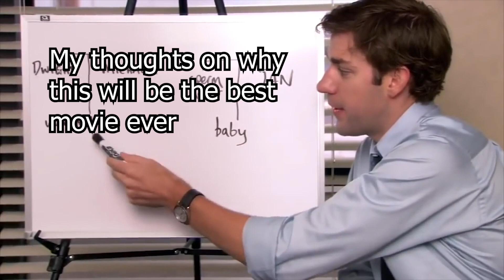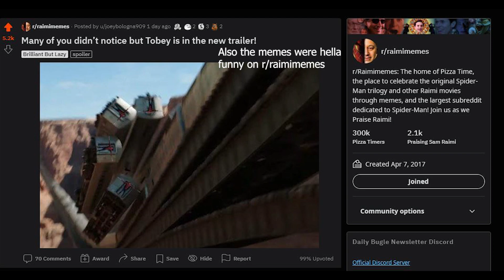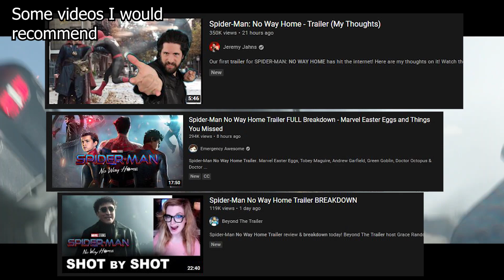SPIDER-MAN: NO WAY HOME trailer | My Thoughts